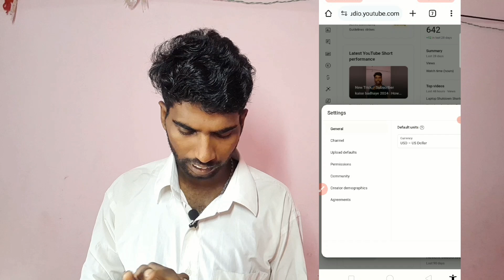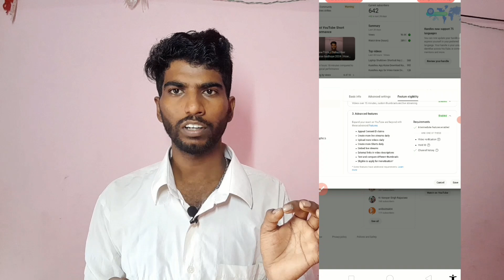YouTube Monetization अब और भी मुश्किल हुआ ❌ | YouTube Monetization New Update 2024 🤑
Hello Friends ajj iss video me mein dekhiya hai  2024  Youtube Channel Monitizetion new Update kya hai.